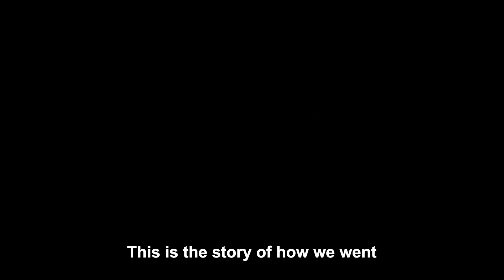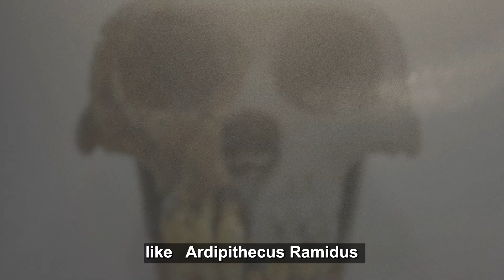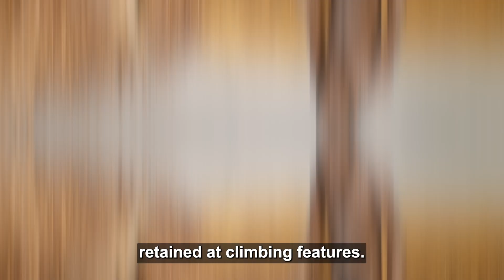Why Humans Really Stopped Climbing Trees | The Truth Evolution Forgot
Human Evolution and Revolution

There’s something almost instinctual about it - bare feet on bark, fingers hooked around a branch, heart pounding as you pull yourself higher. For children, climbing trees is an unspoken rite of passage, a moment of freedom and fearlessness. But step back and ask a deeper question: when did we stop doing it? Not just as individuals, but as a species? When did humans descend from the trees for good - and why?

This is the story of how we went from tree dwellers to upright walkers. From the forest canopy to the open savannah. From four limbs to two. And while the trees may be behind us, echoes of our arboreal past still shape who we are today - in body, in instinct, and in the activities we return to when the world gets too flat.

But to understand when we stopped climbing, we first need to understand why we climbed in the first place.